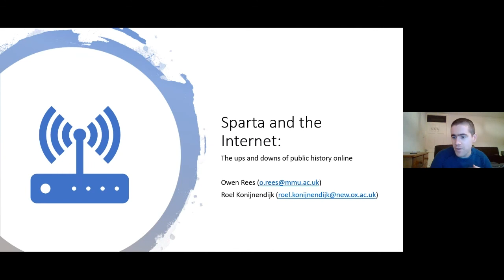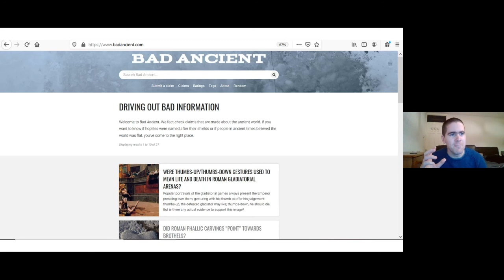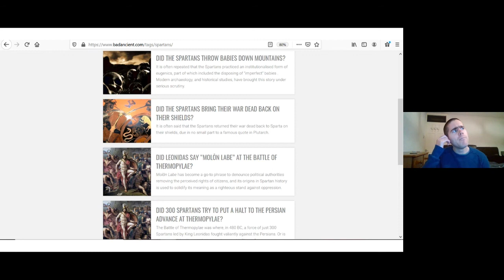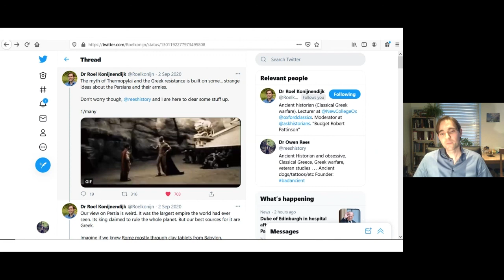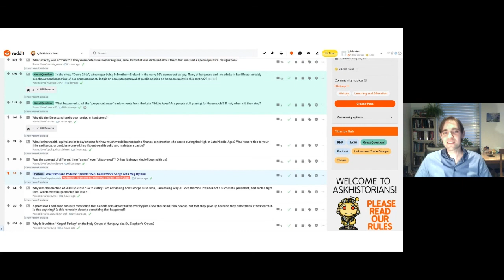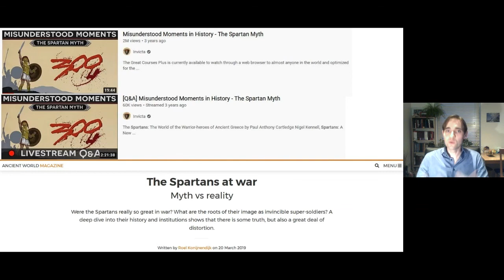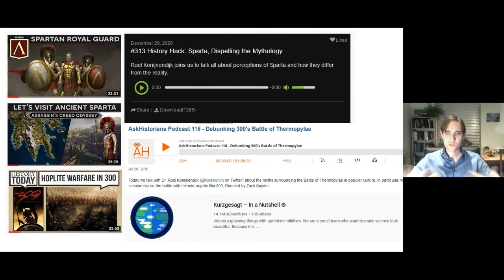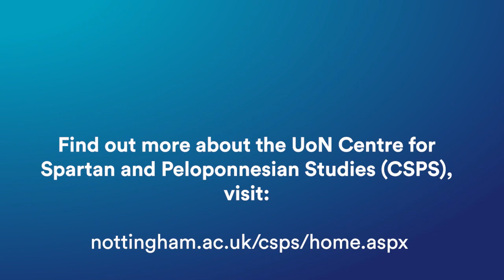Sparta Live: Sparta and the Internet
Sparta Live! "Sparta and the Internet: the ups and downs of public history online.

Join us, Dr Roel Konijnendijk and Dr Owen Rees for a discussion about Sparta and the InternetDiscussions of the Spartans, their history and culture, are prolific on the internet. From chatrooms to message boards, YouTube videos to viral memes, the Spartans are everywhere - along with a strong and pervasive image of what they were like. As historians, what is our role within these discussions? Should we be correcting errors as they appear? How can we balance nurturing a public interest in Spartan history, with correcting falsehoods and misconceptions? And how open are wider audiences to our input when it challenges their beliefs? This lecture will focus on the experiences of public historians trying to engage in the online discourse of Sparta.

Discussants:
- Dr Roel Konijnendijk (University of Oxford)
- Dr Owen Rees (Manchester Metropolitan University)
- Dr Petros Doukas (Mayor of Sparti)
- Dr Chrysanthi Gallou (University of Nottingham)

SPARTA LIVE Series is a new programme of online live presentations and discussion workshops on the history, archaeology and legacy of ancient Sparta. The programme is run by The Centre for Spartan & Peloponnesian Studies (CSPS) at the University of Nottingham, in partnership with the City of Sparti in Laconia, Greece – the site of ancient Sparta.

Find out more about the UoN Centre for Spartan and Peloponnesian Studies (CSPS),

Find out more about the Department of Classics and Archaeology